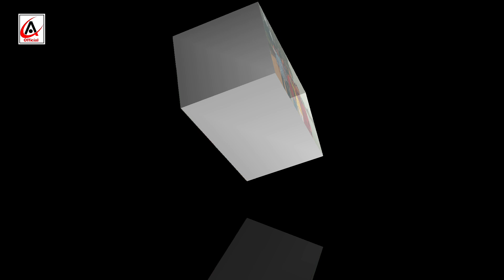Vlog - Chathh Pooja - Amit Upadhyay - Madanpur , Ara , Bhojpur - Part 1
WELCOM TO AMIT UPADHYAY OFFICIAL CHANNEL

Album_
Singer_ Amit Upadhyay
Writer_
Music_
Sound Recording_
Vidio Director_
Asrist_
Camera_
Editor_
Lebal_ Amit Upadhayay Official
MARKETING BY : Raj Digital